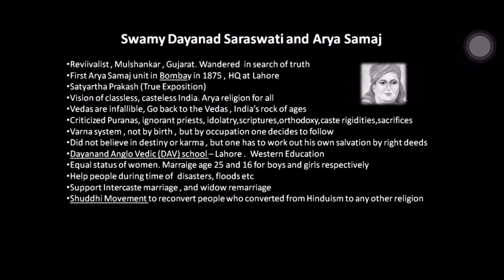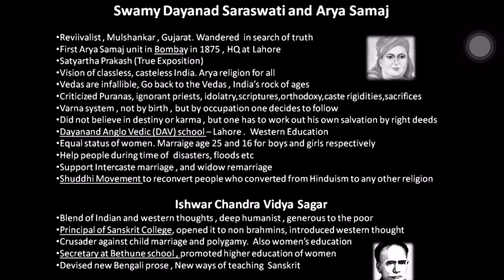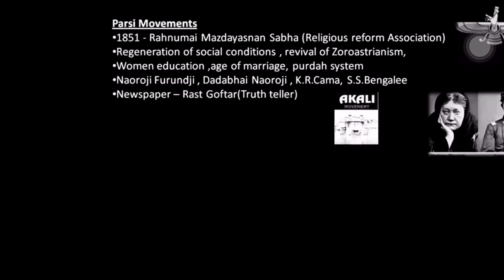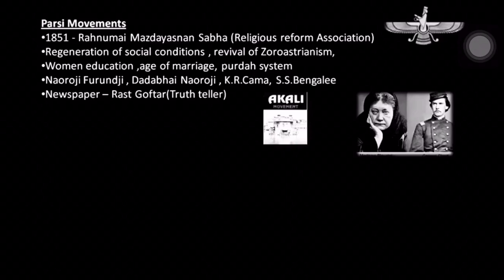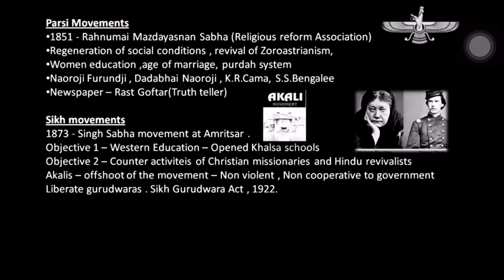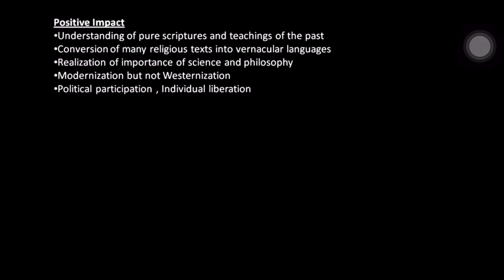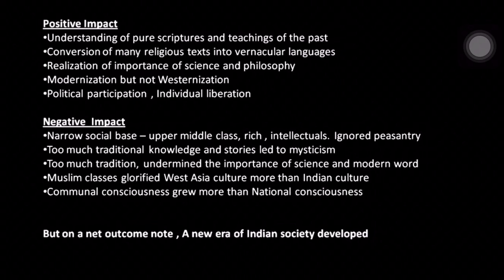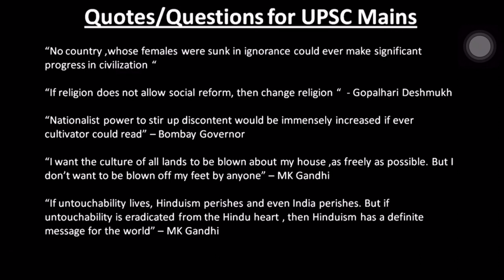Spectrum | Chapter 6 | Part 4 | Modern India | UPSC | TNPSC | CDS | GK | Tamil